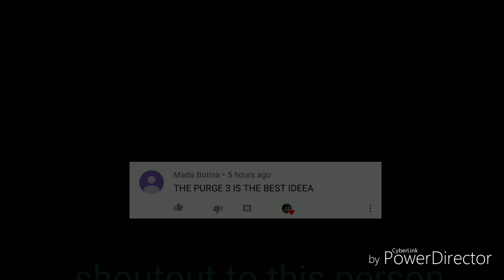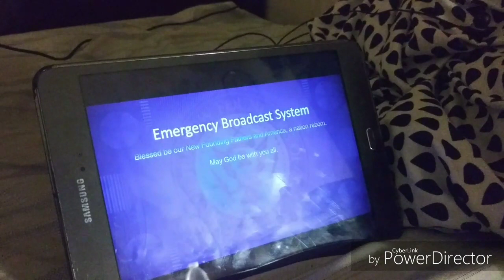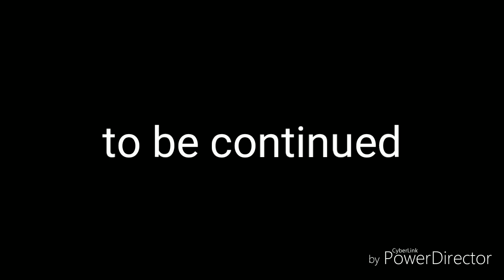Roblox in real life the purge 2: the ultimate purge night pt 1